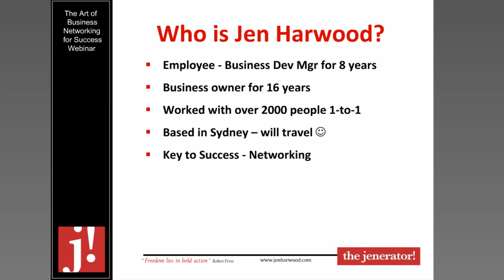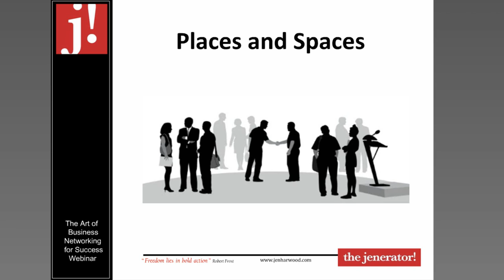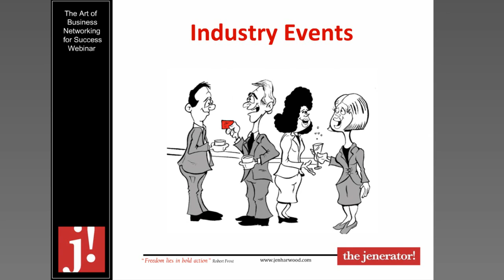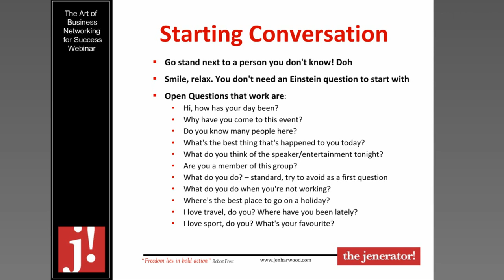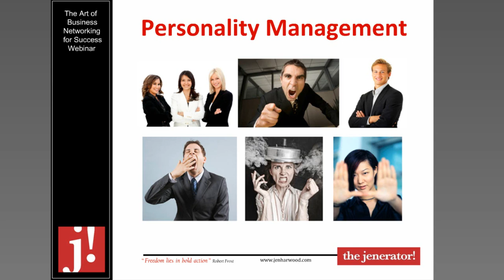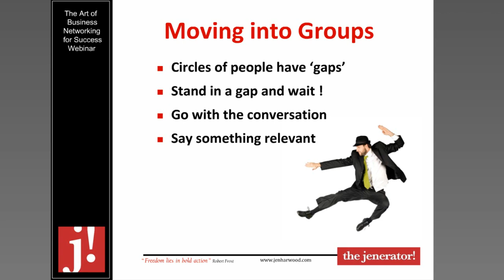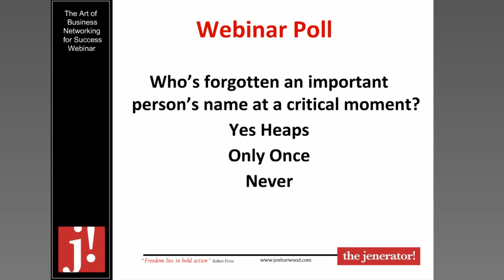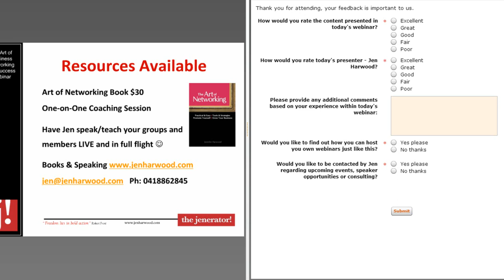The Art of Networking for Success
Join networking guru Jen Harwood as she enlightens us on how to get the most from the networking events you attend, how to start up and get out of conversations and how to deal with those tricky personality types!